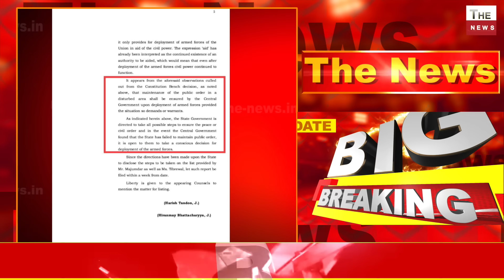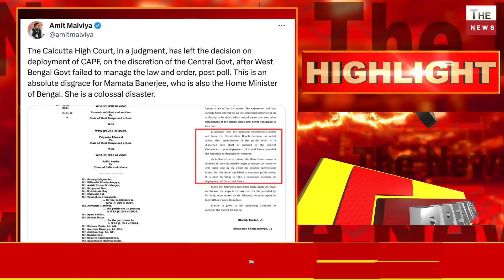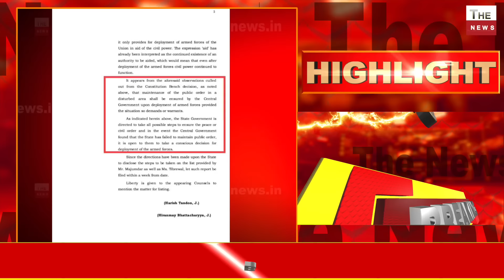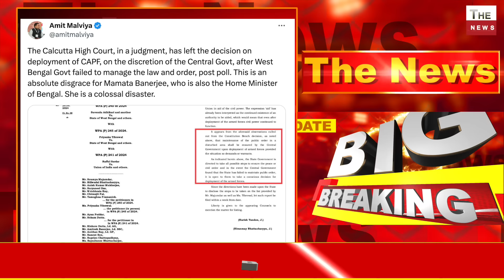केंद्रीय सुरक्षा बलों पर हाई कोर्ट से ममता को बड़ा झटका उपराष्ट्रपति ने राजदीप की पत्नी को फटकारा